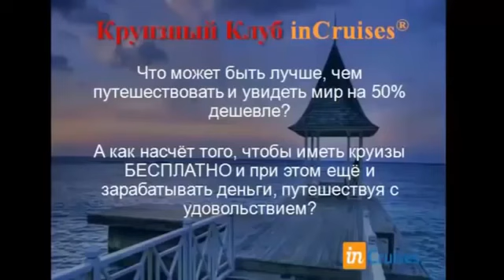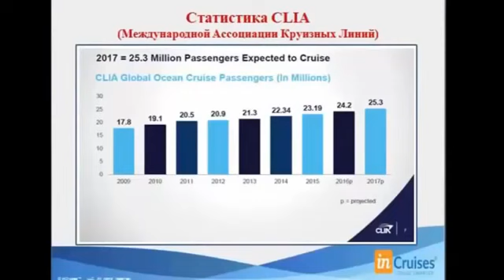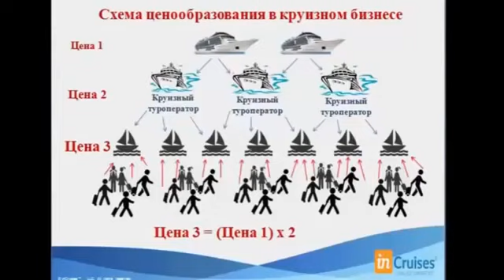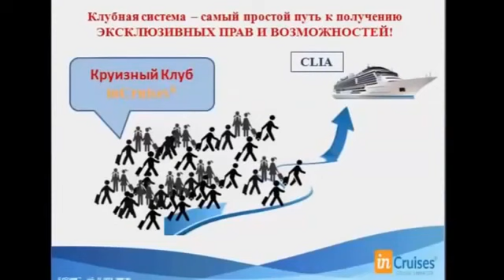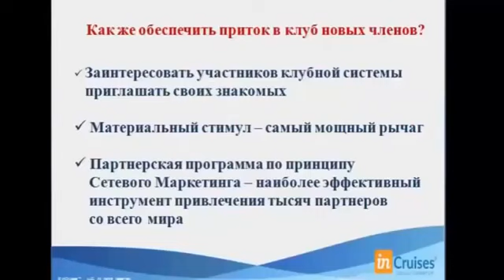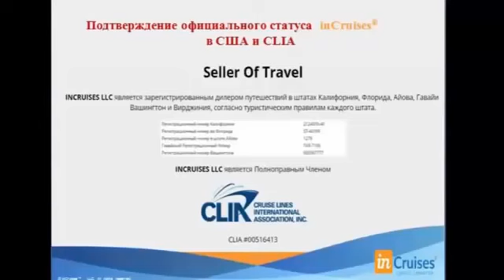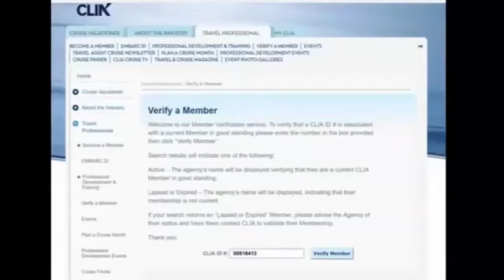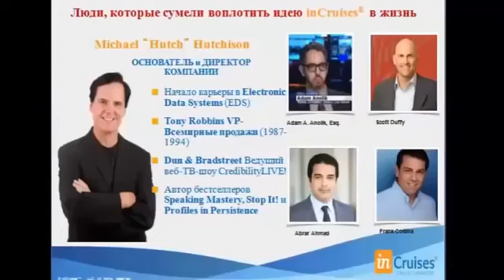Почему в круизном клубе дешевле Ирина Тарасенко InCruises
Благодарю, Ирина , за такое четкое и конкретное видео о системе Круизного клуба inCruises
Члены любого клуба всегда имеют льготные условия, будучи постоянными клиентами.
Круизный клуб не исключение. Вы можете иметь круглосуточный к мировой круизной базе с пока еще 15 брендовыми круизными линиями - это порядка 5000 круизов.
И постоянные скидки на круизы от всех линий причем уже с первого круиза
А для амбициозных есть более интересные условия -это безоплатное членство и построение собственной сети по всему миру